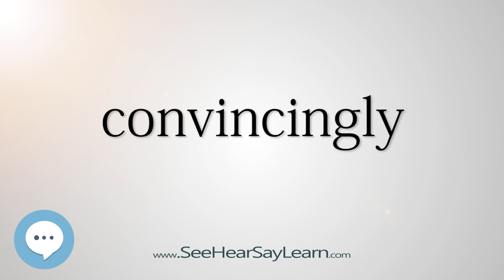convincingly (Every English Word Pronounced) 📕🔊🗣️😎✅